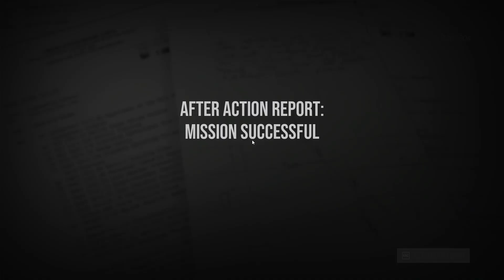US Army Vet And I Take On Six Days In Fallujah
Enjoy this gameplay of my US Army FISTER Vet buddy Hunchbackron and I clearing through Northern Train Station.

***For clarification, I am active in the Canadian Forces, my friend I am playing with is a US Army Vet.***

Please excuse my microphone, it wasn't getting picked up properly while I was recording so I'm sorry about the audio being slightly difficult to understand.